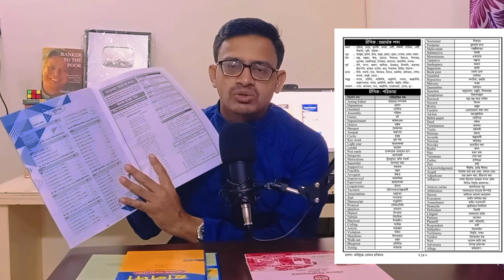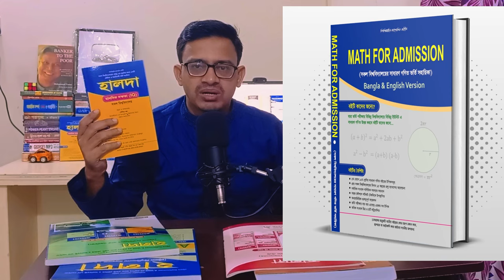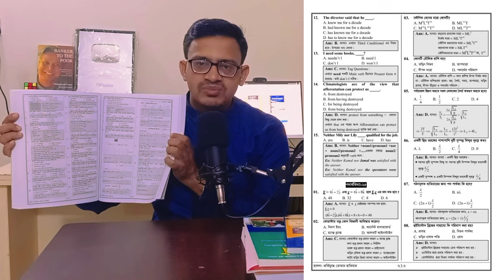Chittagong University Admission Halda Book | চট্টগ্রাম বিশ্ববিদ্যালয় ভর্তির হালদা সিরিজের বই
আমাদের বই অর্ডার করুন আমাদের ওয়েবসাইট থেকে এবং বুঝে পান আপডেট ভার্সনের বই।
Q/A. হালদা পাবলিকেশন কী কী বই প্রকাশ করে?
১। চবির সকল ইউনিটের প্রশ্নব্যাংক ও সাজেশন
২। চবির সকল ইউনিটের মডেল টেস্ট
৩। আই-কিউ বা এনালিটিক্যাল স্কিল বই
৪। সাধারণ গণিত বই - Math For Admission
৫। সাধারণ জ্ঞান সাপ্লিমেন্ট বই [ চবি, ঢাবি, মেডিকেল ]
৬। আইসিটি বই [ এইচ এস সি ও ভর্তি পরীক্ষা ]
Q/A. হালদা পাবলিকেশনের বইসমূহের তালিকা ২০২৪?
Book 01: হালদা চবি বি+ডি ইউনিট প্রশ্নব্যাংক + সাজেশন বই
- এতে রয়েছে বাংলা, ইংরেজি, সাধারণ জ্ঞানের চবি ভিত্তিক পূর্ণাঙ্গ সাজেশন।
- আছে B Unit ও D Unit এর ১৫ বছরের প্রশ্নের ব্যাখ্যাসহ সমাধান।
- আছে B1, D1 ইউনিটের প্রশ্নের ব্যাখ্যাসহ সমাধান
- আছে ইংরেজি সাহিত্যের সাজেশন
- আছে সাম্প্রতিক জিকে
- মূল্য ৩৭০ টাকার আশে পাশে

Book 02: হালদা চবি এ ইউনিট প্রশ্নব্যাংক + সাজেশন
- এই বইয়ে আছে বাংলা, ইংরেজি, পদার্থবিজ্ঞান, রসায়ন, জীববিজ্ঞান, উচ্চতর গণিতের চবি ভিত্তিক সাজেশন।
- চবির জন্যে গুরুত্বপূর্ণ টপিকগুলোর ব্যাখ্যা।
- A ইউনিটের ১৬ বছরের প্রশ্নের ব্যাখ্যাসহ সমাধান।
- G Unit এর ৪ বছরের প্রশ্নের ব্যাখ্যাসহ সমাধান।
- মূল্য ৩৩০ টাকার আশে পাশে

Book 03: হালদা চবি সি ইউনিট প্রশ্নব্যাংক + মডেল টেস্ট
- এই বইয়ে নতুন প্যাটার্ন ও পুরনো প্যাটার্নের প্রশ্নের ব্যাখ্যাসহ সমাধান আছে ১৭ বছরের।
- আছে নতুন প্যাটার্নের ৫টি পূর্ণাঙ্গ মডেল টেস্ট
- মূল্য ২৩০ টাকার আশেপাশে

Book 04: হালদা আই-কিউ
- এই বইটি চবি, জাবি, বিউপিসহ মানসিক দক্ষতার প্রস্তুতিতে কাজে লাগবে।
- টপিক ভিত্তিক আলোচনা রয়েছে থিওরিটিক্যাল অংশে
- চবির সি ইউনিট ও ডি ইউনিটের মানসিক দক্ষতার প্রশ্নের ব্যাখ্যাসহ সমাধান আছে।
- জাবি, জবি, রাবির বিগত বছরের প্রশ্নের ব্যাখ্যাসহ সমাধান
- মূল্য ১৬০ টাকার আশে পাশে

Book 04: Gk Studies Supplement
- বইটি সকল বিশ্ববিদ্যালয় ও মেডিকেলের সাধারণ জ্ঞান প্রস্তুতির জন্যে।
- এতে আছে সংক্ষিপ্ত সাধারণ জ্ঞানের সব টপিক।
- বিসিএস ও মেডিকেলের প্রশ্নের সমাধান।
- চবি, ঢাবি, রাবি, জাবিসহ সকল বিশ্ববিদ্যালয়ের প্রশ্নের সমাধান।
- মুল্য ১০০ টাকার আশে পাশে
Book 05: Math for Admission
- অধ্যায় ভিত্তিক অংক ও সমাধান। চবি সি ইউনিটের জন্যে কার্যকর।
- প্রতিটি অংক বাংলা ও ইংরেজি ভার্সনে দেওয়া আছে।
- চবি, জাবি, রাবি, ঢাবি, জবি, বিউপিসহ সকল বিশ্ববিদ্যালয়ের প্রশ্নের ব্যাখ্যাসহ সমাধান আছে।
- মুল্য ২০০ টাকার আশে-পাশে।

Book 06: ICT Studies
- এইচ এস সি ও ভর্তি পরীক্ষার আইসিটি প্রস্তুতি।
- অধ্যায় ভিত্তিক আলোচনা ও নৈর্ব্যক্তিক
- ভর্তি পরীক্ষার প্রশ্নের সমাধান
- এইচ এস সি পরীক্ষার নৈর্ব্যক্তিক সমাধান
- মডেল টেস্ট

Book 07: CU Model Test
- প্রতিটি ইউনিটের জন্যে সাবজেক্ট টেস্ট।
- প্রতিটি ইউনিটের পূর্ণাঙ্গ মডেল টেস্ট
- নির্ভুল উত্তরমালা
Q/A. হালদা A Unit বই এর দাম কত?
লাইব্রেরিতে ৩৩০-৩৫০ টাকা; হালদা পাবলিকেশনের ওয়েবসাইট haldapublication dot com এ ৩৩০টাকা। ওয়েবসাইট থেকে অর্ডার করে বই নিলে কুরিয়ার চার্জ ৭০টাকা। আর আপডেট ভার্সনের বই সুন্দরবন কুরিয়ারে আপনার ঠিকানায় পৌঁছে যাবে।
Q/A. হালদা B+D+B1+D1 Unit বই এর দাম কত?
লাইব্রেরিতে ৩৭০-৩৯০ টাকা; হালদা পাবলিকেশনের ওয়েবসাইট haldapublication dot com এ ৩৭০টাকা। ওয়েবসাইট থেকে অর্ডার করে বই নিলে কুরিয়ার চার্জ ৭০টাকা। আর আপডেট ভার্সনের বই সুন্দরবন কুরিয়ারে আপনার ঠিকানায় পৌঁছে যাবে।
Q/A. হালদা C Unit বই এর দাম কত?
লাইব্রেরিতে ২৩০-৩৪০ টাকা; হালদা পাবলিকেশনের ওয়েবসাইট haldapublication dot com এ ৩৩০টাকা। ওয়েবসাইট থেকে অর্ডার করে বই নিলে কুরিয়ার চার্জ ৭০টাকা। আর আপডেট ভার্সনের বই সুন্দরবন কুরিয়ারে আপনার ঠিকানায় পৌঁছে যাবে।
Q/A. হালদা আইকিউ বই এর দাম কত?
লাইব্রেরিতে ১৭০-১৮০ টাকা; হালদা পাবলিকেশনের ওয়েবসাইট haldapublication dot com এ ১৭০ টাকা। ওয়েবসাইট থেকে অর্ডার করে বই নিলে কুরিয়ার চার্জ ৭০টাকা। আর আপডেট ভার্সনের বই সুন্দরবন কুরিয়ারে আপনার ঠিকানায় পৌঁছে যাবে।

Q/A. হালদা মডেল টেস্ট বই এর দাম কত?
মডেল টেস্ট যেটাই নিন না কেন, লাইব্রেরিতে ২২০-২৪০ টাকা; হালদা পাবলিকেশনের ওয়েবসাইট haldapublication dot com এ ২২০ টাকা। ওয়েবসাইট থেকে অর্ডার করে বই নিলে কুরিয়ার চার্জ ৭০টাকা। আর আপডেট ভার্সনের বই সুন্দরবন কুরিয়ারে আপনার ঠিকানায় পৌঁছে যাবে।
Q/A. GK Studies Supplement বই এর দাম কত?
লাইব্রেরিতে ১০০-১২০ টাকা; হালদা পাবলিকেশনের ওয়েবসাইট haldapublication dot com এ ১১০ টাকা। ওয়েবসাইট থেকে অর্ডার করে বই নিলে কুরিয়ার চার্জ ৭০টাকা। আর আপডেট ভার্সনের বই সুন্দরবন কুরিয়ারে আপনার ঠিকানায় পৌঁছে যাবে।
Q/A. Math For Admission বই এর দাম কত?
লাইব্রেরিতে ২০০- ২২০ টাকা; হালদা পাবলিকেশনের ওয়েবসাইট haldapublication dot com এ ২০০ টাকা। ওয়েবসাইট থেকে অর্ডার করে বই নিলে কুরিয়ার চার্জ ৭০টাকা। আর আপডেট ভার্সনের বই সুন্দরবন কুরিয়ারে আপনার ঠিকানায় পৌঁছে যাবে।